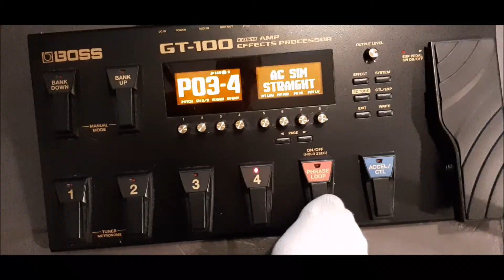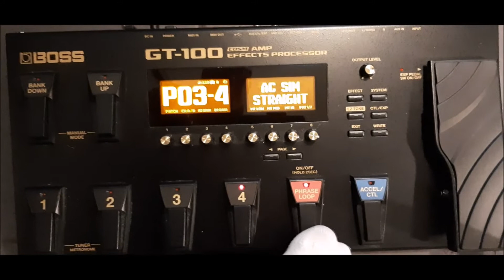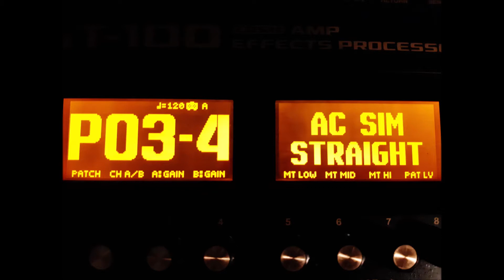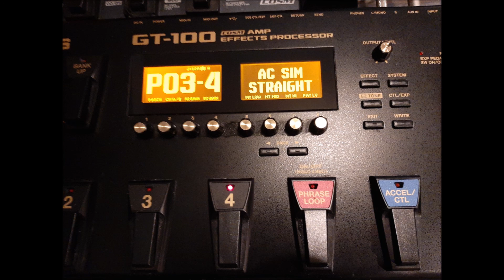THE LOOPER FROM BOSS GT-100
How to use THE LOOPER from BOSS GT-100.